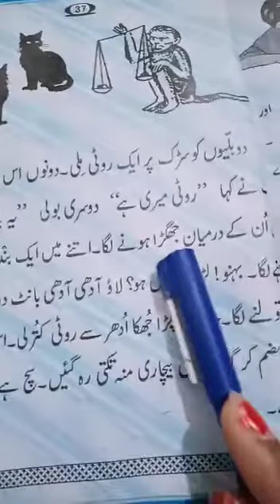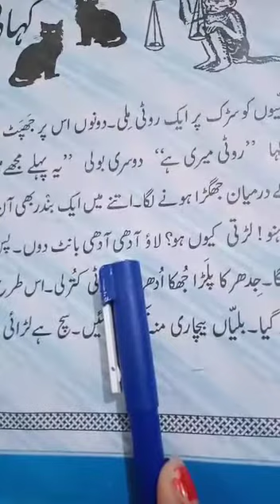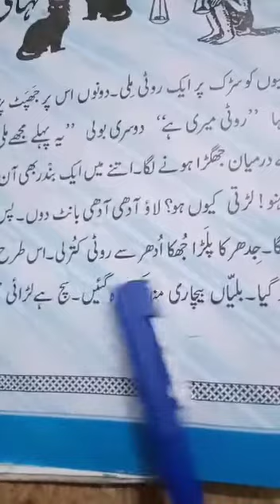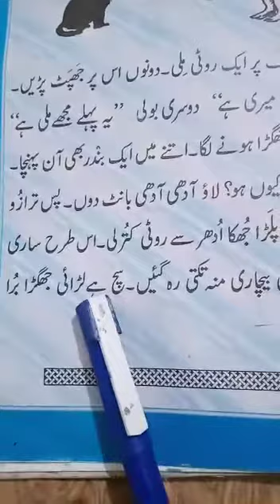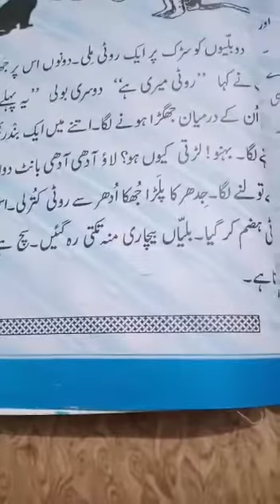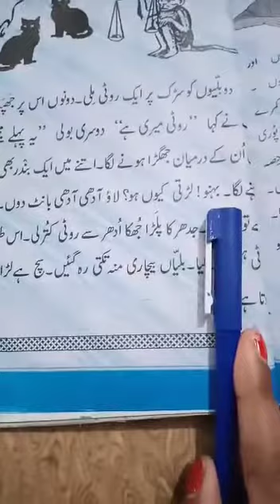urdu 3 June 1 class reading